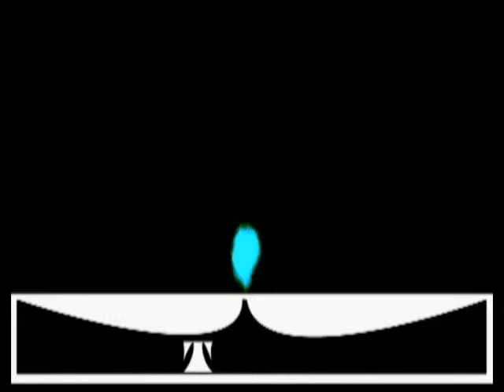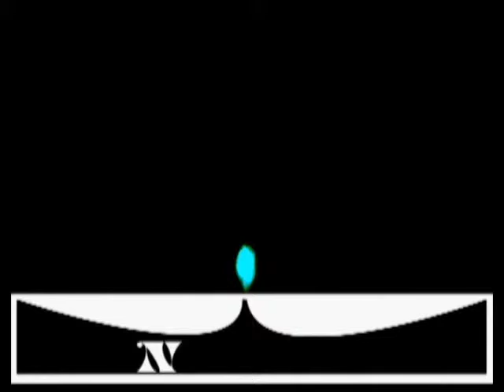A Helen on a Saturday Morning - Fountainhead (ORIGINAL) Alternative Indie Unsigned Funk Fusion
original song. LEARN 98 Songs with 4 Chords in 15 Minutes SONGWRITING BASICS STRUM PATTERN LESSON GUITAR LESSON PLAYLISTS